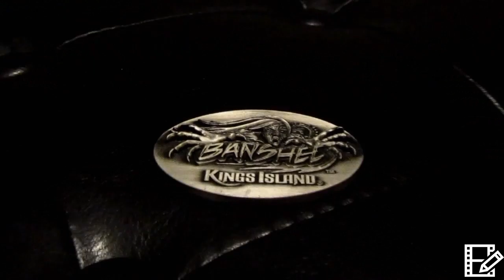Kings Island 2017 Spring and Fall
Dragon Rider theme song. There will be a vlog and off ride for all the coaster at Kings Island.